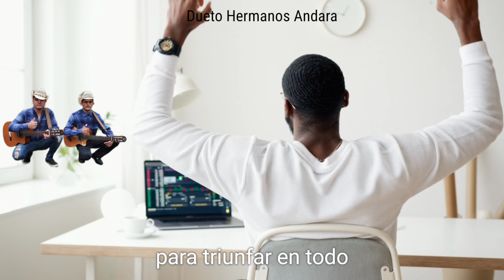quieres tener éxito en tu vida 💛 ✅️